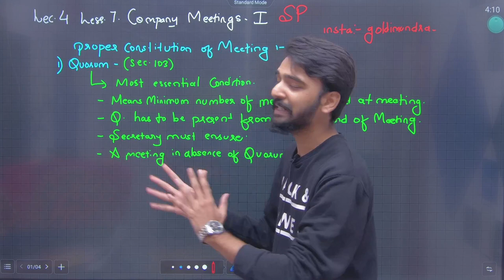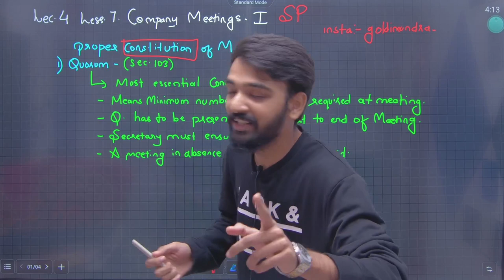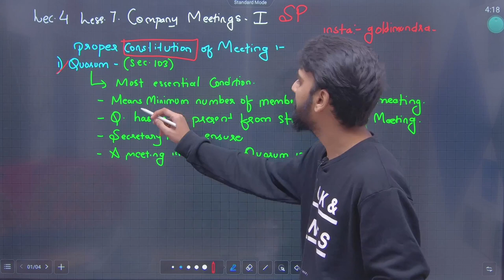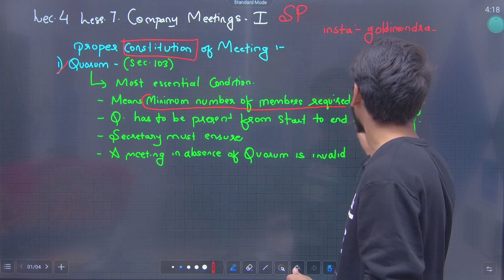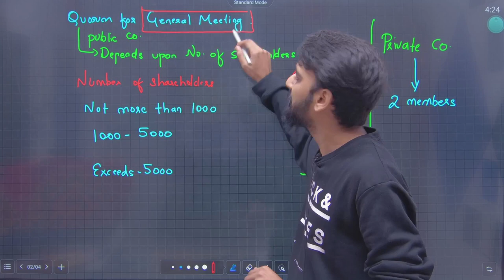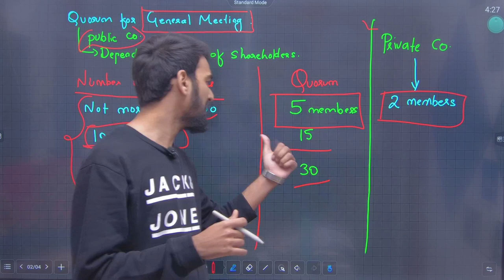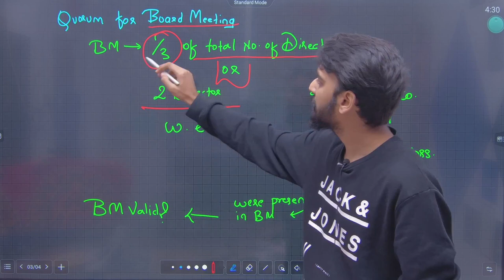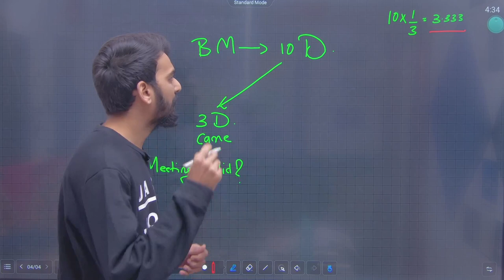11th SP | Chapter 7 | Company Meetings | Lecture 4 | Maharashtra Board | JR Tutorials